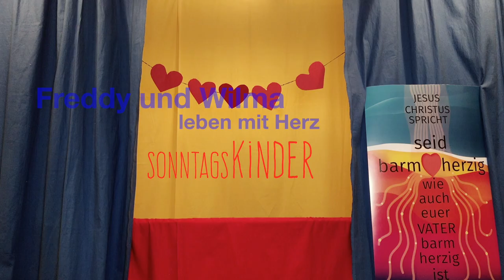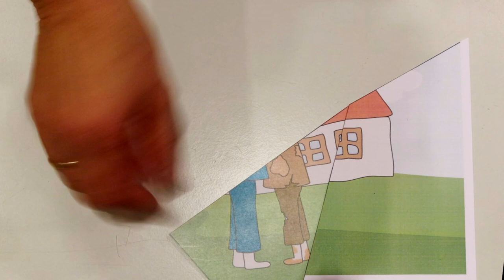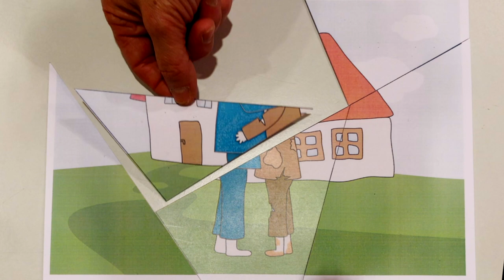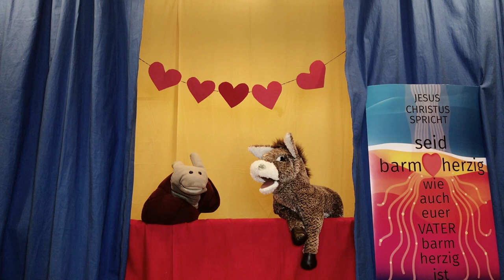Freddy, Wilma leben mit Herz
Ich lieb dich, Jesus
Mike Müllerbauer

Die Geschichte stammt aus 'Seven Eleven' BundesVerlag